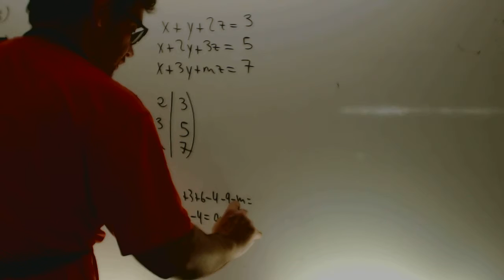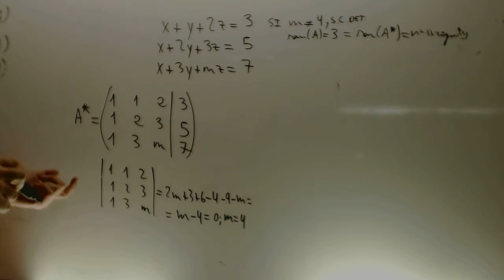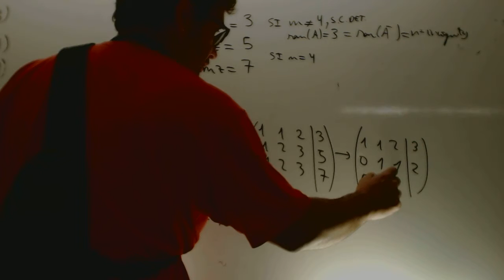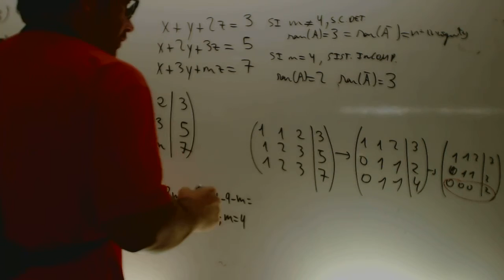Discutir sistema de ecuaciones Matematicas 2 Bachillerato CCSS Academia Usero Estepona